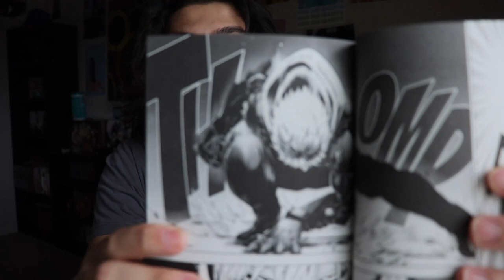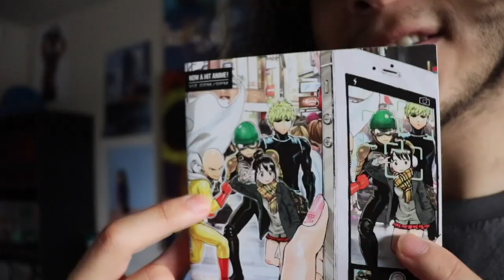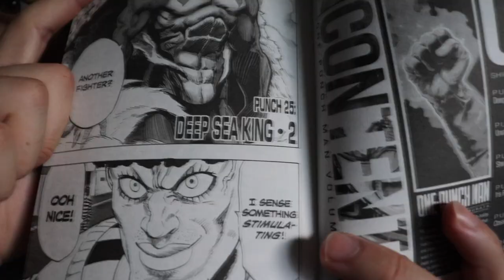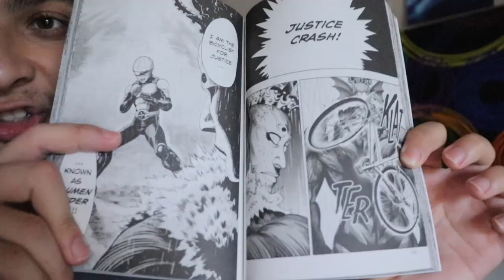It Just KEEPS Getting Better | OPM Volume 4 & 5 Review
This week I finished up volumes 4 and 5 of one punch man. So many incredible moments. I also have a new favorite character now. Puri Puri Prisoner and Mumen Rider are some of the best standouts in this issue. So excited to keep going